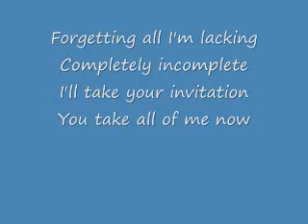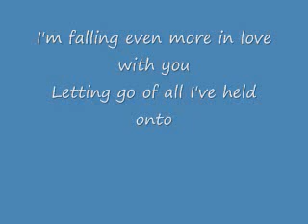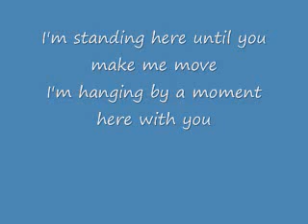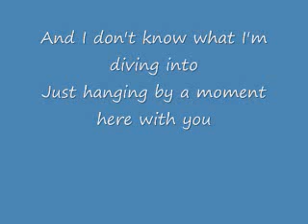Lifehouse Hanging By A Moment (lyrics)